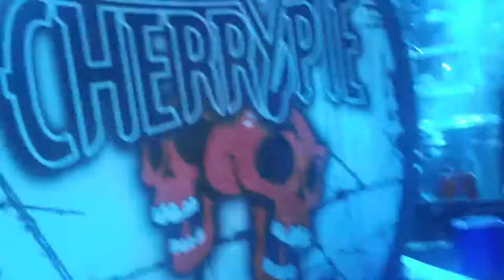A Slice of the Pie - May 27, 2017